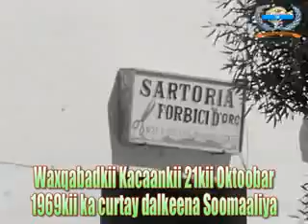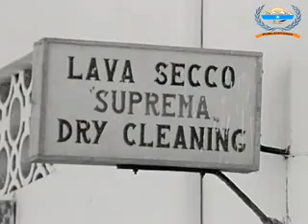Waxqabadkii Kacaankii 21kii Oktoobar 1969kii 4.flv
Hoggaamiyihii Golihii Sare ee Kacaanka, Allaha u naxariistee S/Gaas Max'ed Siyaad Barre. 1972dii. Qeybtii 4aad.